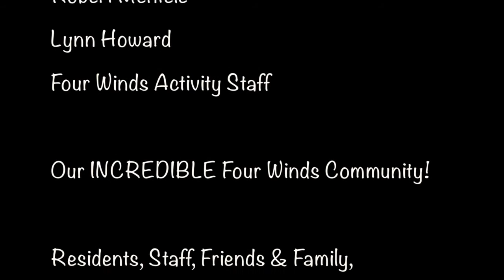The Lawrence Welk Show--Our Calendar Photo Shoot! Four Winds Manor, Verona WI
This is our 2nd video featuring our "Calendar Photo Shoot" with our Resident entertainer, Roy!  He loves music, and even plays his own accordion. We knew he would be the perfect person to play Lawrence Welk in our photo shoot.

Here at Four Winds Manor in Verona, WI, we are creating a 2017 Calendar, and the photos within this calendar are re-creations of old television shows.

This photo shoot was focused on re-creating "The Lawrence Welk Show."

We're so proud of how this turned out, and cannot wait to share the photos with all of you!

:) Four Winds Activity Department